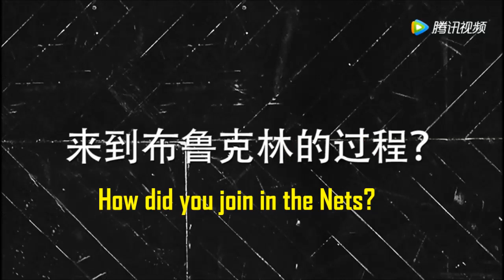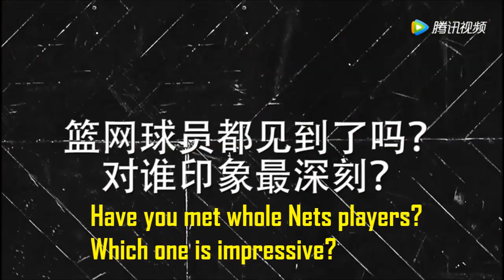【DingTalksNets】1: Summer League experience last year and joining Nets this year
籃網微博：從今天開始，每天都有丁彥雨航的獨家專訪！聽他聊在布魯克林的訓練、生活，他跟林書豪和郭艾倫的互動，以及他對於今年夏季聯賽的期待！小丁專訪的第一集，機緣巧合的機會，他今年選擇了代表籃網出征夏季聯賽。聽他回憶去年的經歷，講述他在布魯克林的訓練生活。